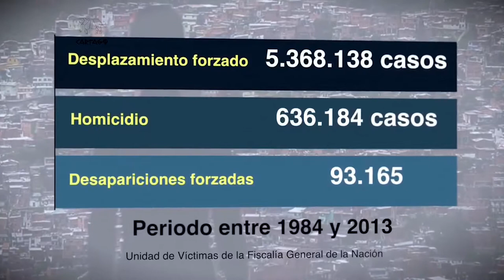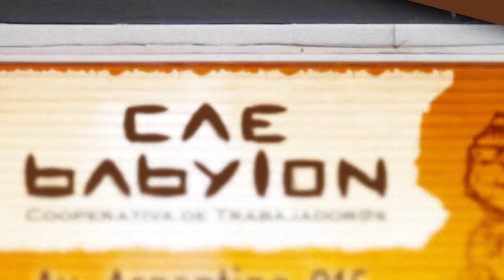José Schulman : La Guerra y La Paz en Colombia